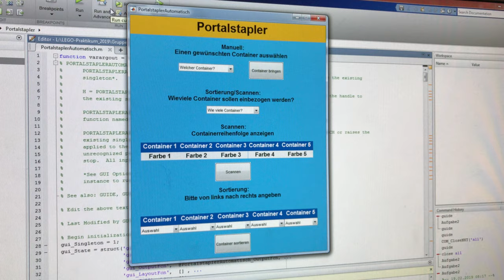Automatischer Portalstapler aus dem Lego-Praktikum 2019 an der OVGU Magdeburg bringt einen Container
Dieser automatische Portalstapler wurde von N. Ritz und T. C. Tadge im Rahmen des Projektseminars "Elektrotechnik/Informationstechnik (LEGO Mindstorms)" an der Otto-von-Guericke-Universität Magdeburg im Februar 2019 entwickelt. Der Portalkran scannt eine Reihe von Containern ein und bringt dann einen Container bestimmter Farbe zum Ausgangspunkt zurück. Das Video wurde von den Studierenden selbst erstellt.